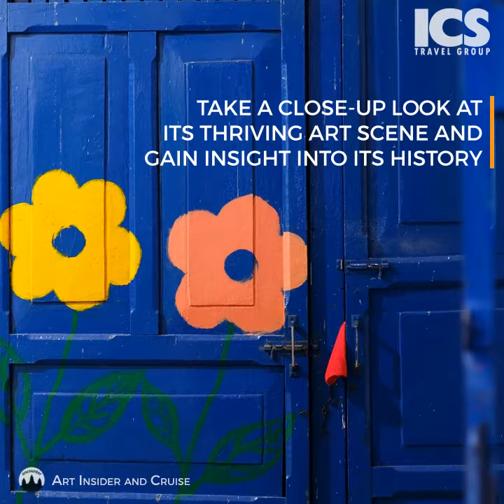ICS Encounters | Art Insider and Cruise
Get an insight of art scene and the history of Cambodia’s 2nd largest city. Learn more about "Art Insider and Cruise" in Cambodia, please